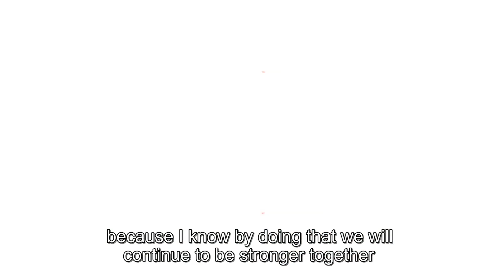Miles Roberts & DS Smith Purpose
Miles Roberts, Group Chief Executive, talking about DS Smith Purpose.